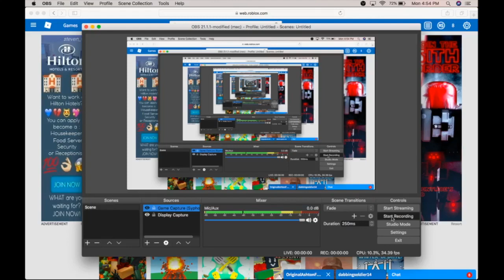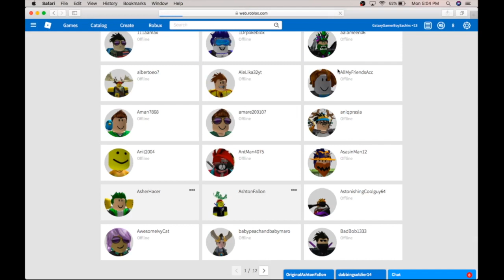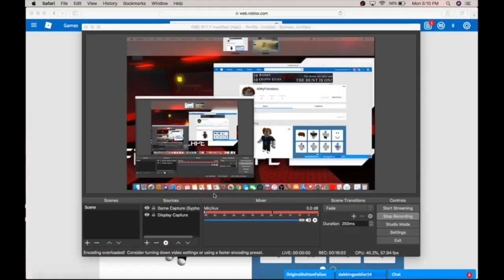IM PLAYING| Roblox Ragdoll Sytem Test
This video is about IM PLAYING| Roblox Ragdoll Sytem Test
Also my roblox profile. Feel free to follow !